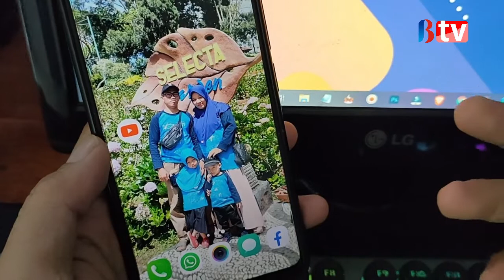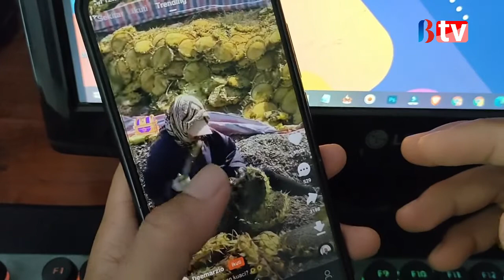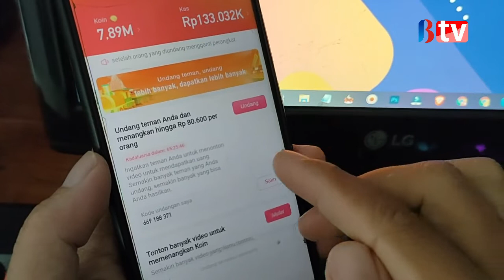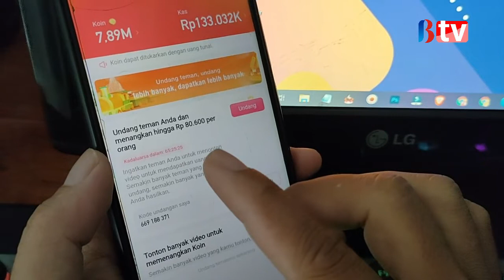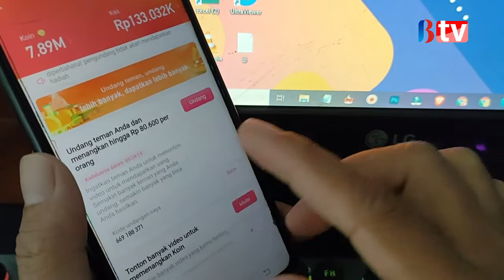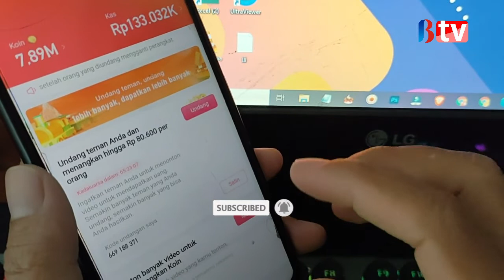Kode Undangan Di Snack Video Tidak Ada Ini Solusinya Pasti Muncul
Kode Undangan Di Snack Video Tidak Muncul Ini Solusinya Pasti Muncul